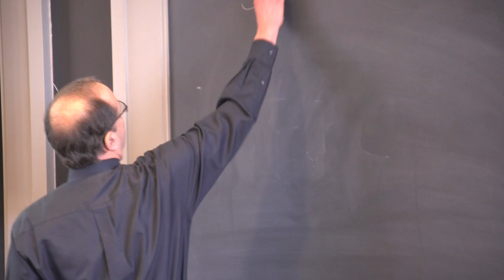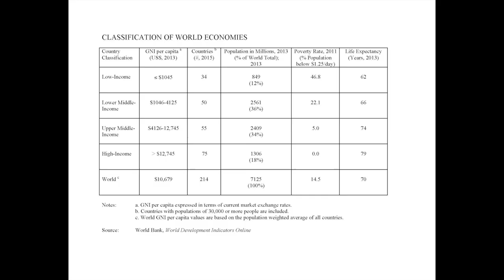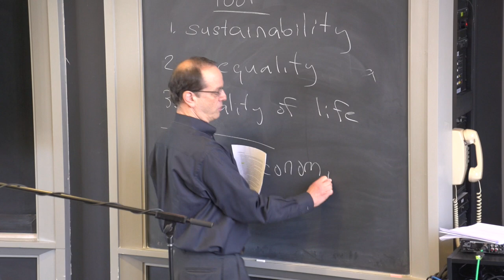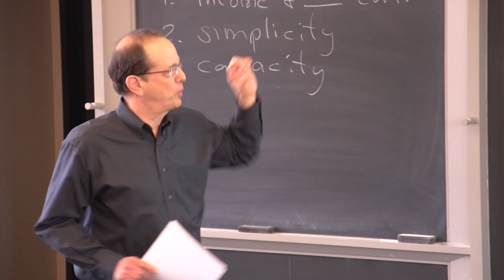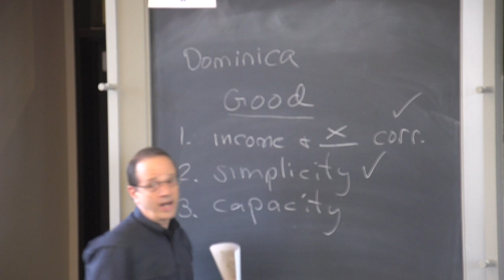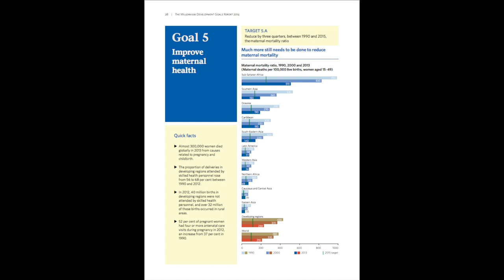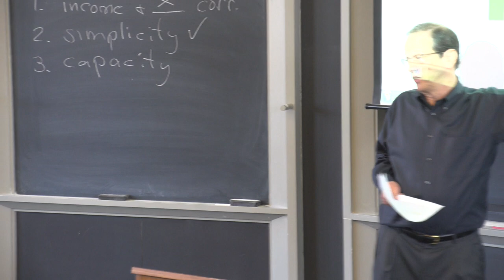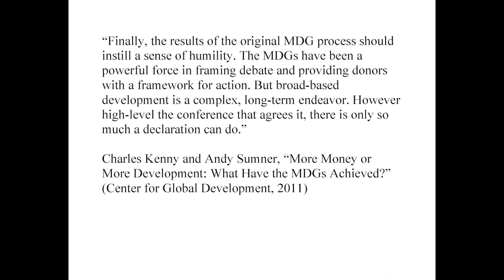David Lindauer: What Are We Trying to Measure? Background to the Post-2015 Development Agenda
Professor David Lindauer presents during the 2015 Madeleine Korbel Albright Institute for Global Affairs at Wellesley College.